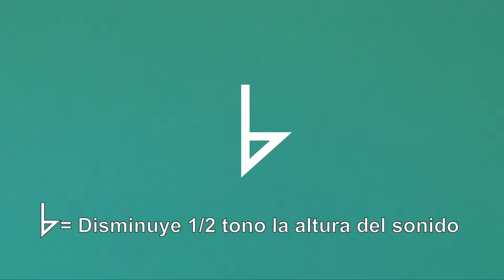Las notas en el diapasón II - Lección 4 - Unidad 1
En esta lección se dan herramientas para identificar el nombre de
las notas en el diapasón.